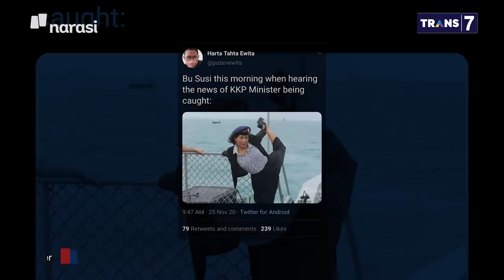Gelap Terang 2020: Soal Korupsi Lobster, Susi: Saya Tidak Kaget (Part 7) | Mata Najwa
Ketika menjadi Menteri Kelautan dan Perikanan, Susi Pudjiastuti melarang ekspor benih lobster. Keran ekspor itu dibuka sejak Edhy Prabowo menggantikannya.

November lalu, Edhy ditangkap KPK. Perkaranya: Edhy diduga menerima suap terkait proyek ekspor benih lobster tersebut.

Apa kata Susi soal hal ini?

"Saya tidak kaget. It’s there. The game is always there. It’s the way. And I was fighting for that for 5 years but I failed, you know," kata Susi.

(Narasi)

Tonton juga Mata Najwa eps. [Gelap Terang 2020] dan episode lainnya di atau klik link di bawah.